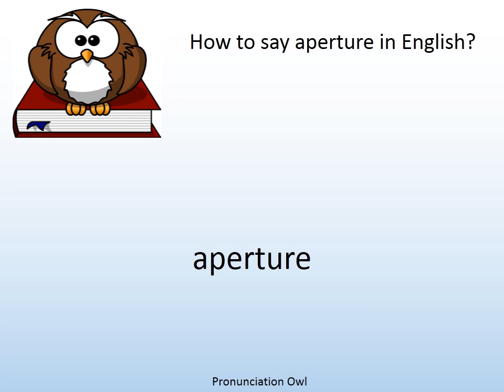How to say aperture in English? - Pronunciation Owl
How to say aperture in English? Learn the pronunciation of aperture!